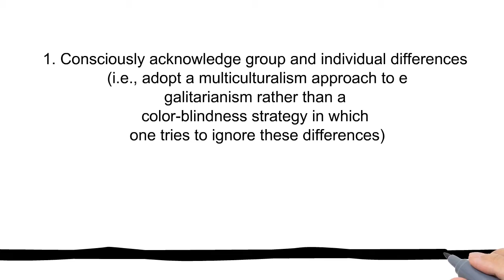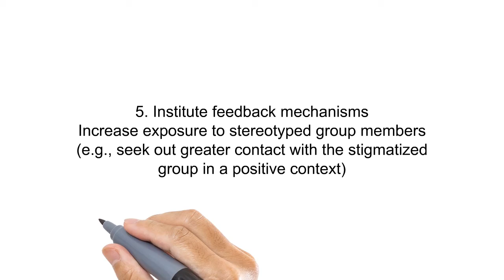AM Horizons Training Group:Hand Written Implicit Bias Tech